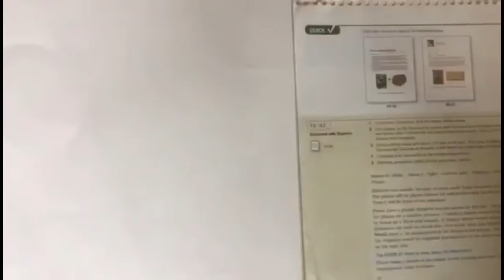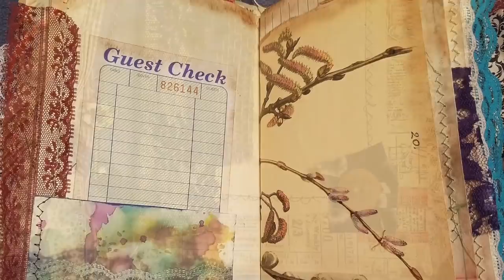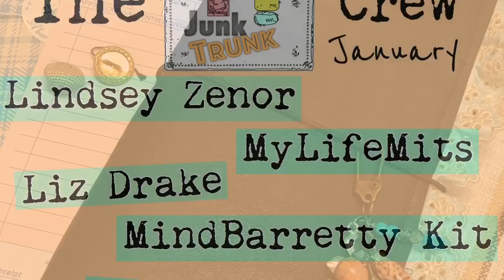Junk Trunk November Journals / Thrift Shoppin'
Other channels/people who shared journals
Sara Dennis
Joyce Taylor
Elise Gerard
Lorri Bell & Tiffany
Craftingwithlove7 (Instagram)
Heatherwinner8 (Instagram)
Jana Williams
Liz Bryce

Here's the junk trunk playlist with videos/tutorials and journal shares.